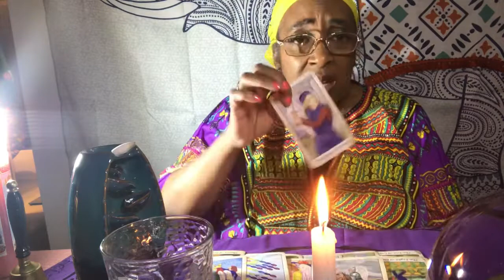February 2021 Full Moon Community Reading